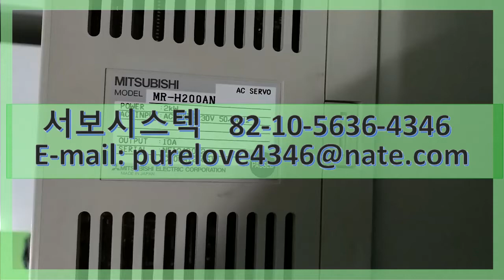MITSUBISHI AC SERVO DRIVER MR-H200AN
MR-H200AN